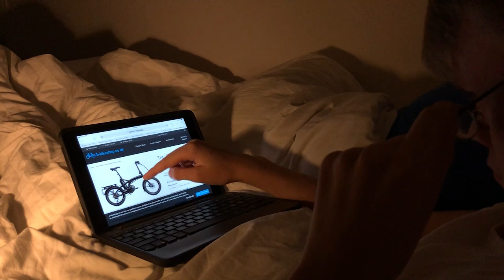The Environment Party - Trailer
YOU GOTTA RESPECT THE ENVIRONMENT SON